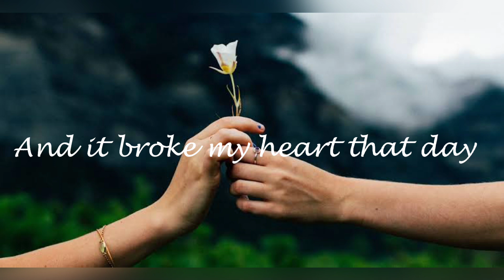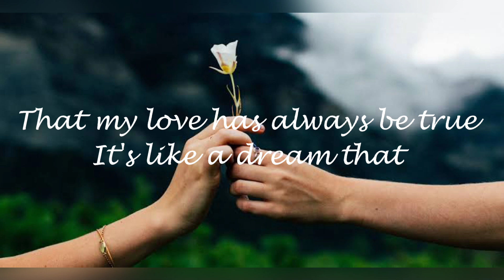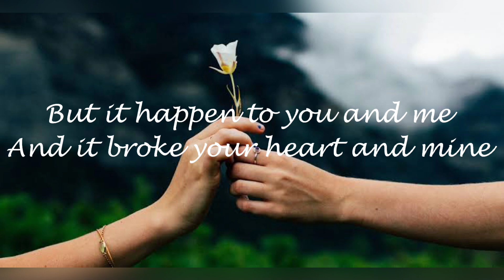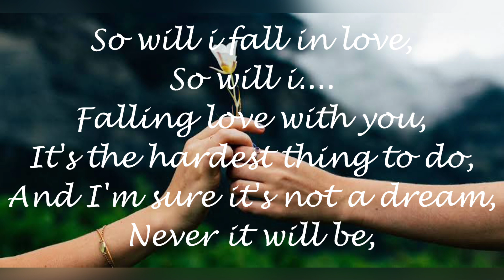REVEL SOULS- WILL I FALLING LOVE WITH YOU Lyrics